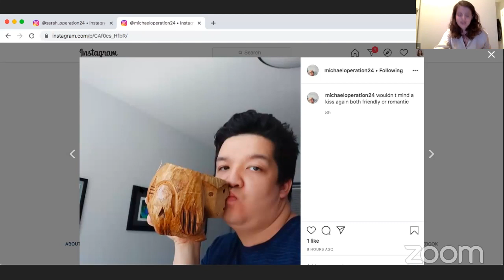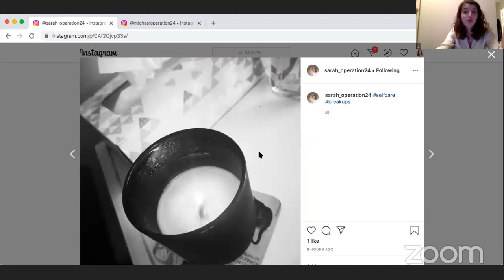OPERATION 24: ISOLATION EDITION - GROUP # 1 (Fri May 22 2020)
OPERATION 24: ISOLATION EDITION
FRIDAY MAY 22 2020
GROUP # 1

❗️LIVE FROM EVERYONE'S LIVING ROOMS, IT'S OPERATION 24❗️

(and hopefully last) online version of the hit 24-hour play series OPERATION 24!

Each show is DWYC (Donate-What-You-Can) with all proceeds going towards keeping
The Assembly Theatre's brick and mortar venue alive during this unprecedented time.

MUSICIAN: Shawn Erker

WRITERS: Jamie Johnson, Luis Fernandes, Joel Buxton, Steve Hobbs, Vikki Velonosi, Lisa Alves
DIRECTORS:  Scott Walker, Stevie Baker, Taylor Graham, Sean O'Brien, Claren Grosz, Breanna Dillon

ACTORS: Joshua Browne, Al Bernstein, Romi Shraiter, River Oliveira, Alex Franks, Michael Caldwell, Lindsey Middleton, Pamela Lovell, Melissa Williams, Karina Milech, Mikaela Cordero, Stephanie Crothers, Amanda Sunderland, Lucy Sanci, Elizabeth Rose Morriss, Blythe Haynes, Jonah Hundert, Daniel Staseff, David Straus, Veronika Gribanova, Jarrod Clegg, Taryn Wichenko

BIG THANK YOU TO: Max Ackerman, Susannah MacKay, Sebastian Biasucci, Emma Strong, Kate Pharoah, Luis Fernandes, Scott Walker, Ron Fromstein, Stevie Baker,